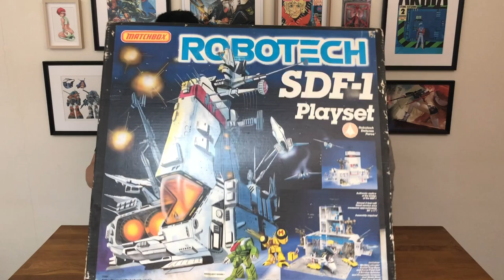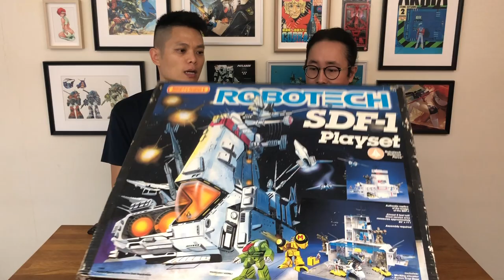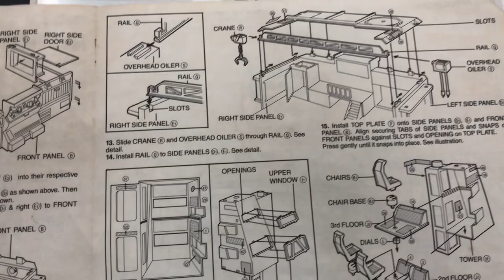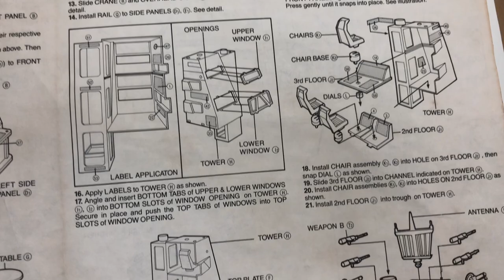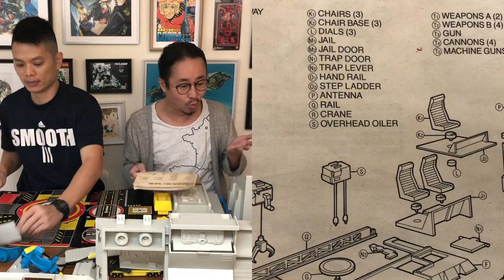▐ 玩具報告▐ with Toys Theory SDF-1 Playset by Matchbox 1985 TOYSTV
Production: TOYSTV Production Team
Produced by: WalkerMachine, David